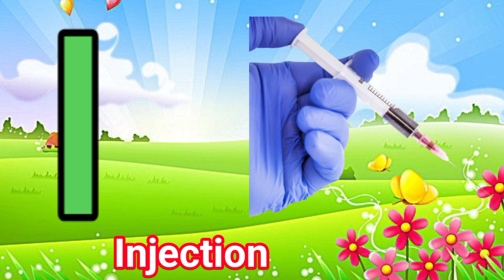A for Apple B for Ball Abc Phonics Songs Alphabets Alphabet Songs AbcSongs English Alphabets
अ से अनार,  अ से अनार  आ से आम ई से इमली, अ से अनार  आ से आम, a se anar aa se aam, अ से अनार आ से आम ई से इमली  उ से उल्लू, अ से अनार क से कबूतर,  K se kabutar Ka se kabutar kh se Khargosh, क से कबूतर ख से खरगोश ग से गमला, क  से कबूतर उड़ा रहे थे, हिंदी वर्णमाला, हिंदी वर्णमाला चार्ट, हिंदी वर्णमाला उच्चारण, हिंदी स्वर, a se anar, k se kabutar Azamgarhiya TV अ से अनार आ से आम, ए फॉर एप्पल, बी फॉर बॉल, सी फॉर कैट, Hindi varnmala, Hindi English, Hindi varnmala uchharan हिंदी वर्णमाला उच्चारण,
कखगघचक्षज कसेकबूतरखसेखरगोश, अ से ज्ञ तक song, अ से ज्ञ, तक वर्णमाला, अ से ज्ञ तक english, अ से ज्ञानी तक, हिंदी वर्णमाला, a se gya Tak, alphabet, with picture, varnmala in Hindi, poem for kids, kids poem, Hindi varnmala chart, हिंदी वर्णमाला उच्चारण,

🙏🏻 Thanks 🙏🏻

 क से कबूतर, क से कोयल, हिंदी वर्णमाला, स्वर व्यंजन , अ से ज्ञानी तक, Hindi varnmala Swar in Hindi, हिंदी स्वरमाला, स्वर  गीत